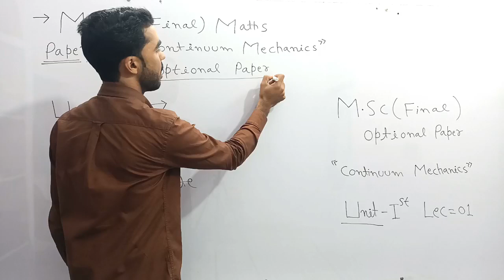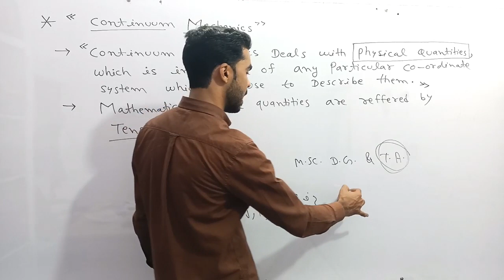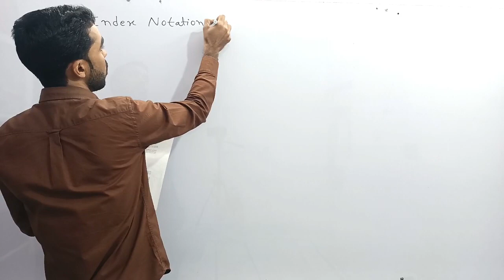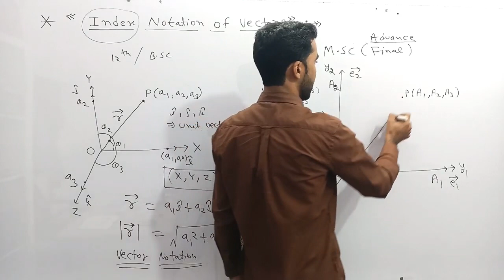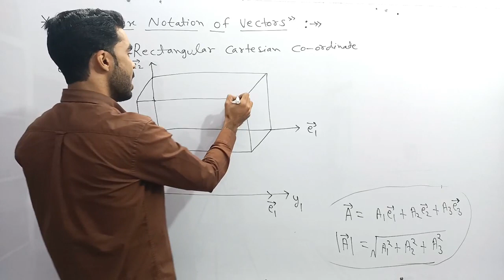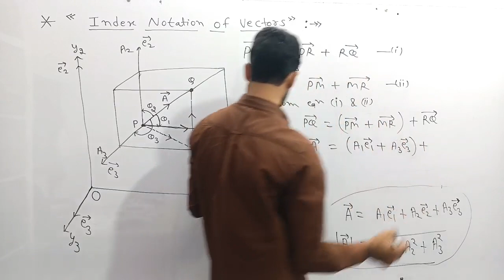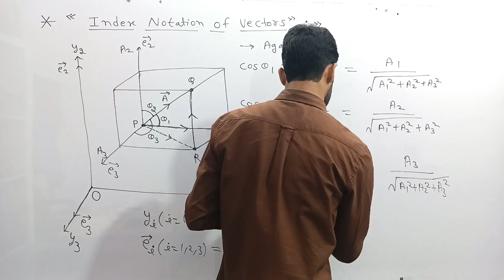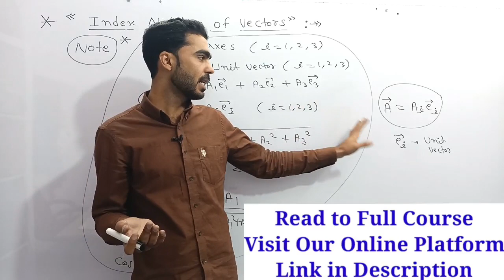Continuum Mechanics, msc final continuum Mechanics, continuum Mechanics lectures, msc maths lecture